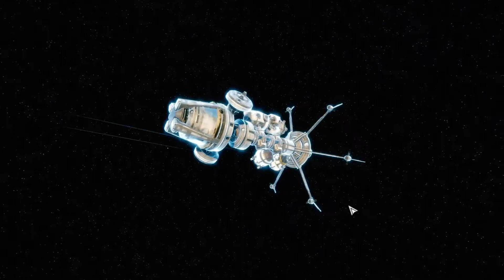BattleTech B.E.C. Tournament of Champions Round 1 Fight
Today on BattleTech Blood Eagle Company we try on a new Flashpoint for some crazy Professor. He's offering 1,000,000 C-Bills to the winner of his Tournament of Champions!!! We intend to win! Turns out there's something sinister going on with the Tourney though...

Hi It's Rudy! Welcome to the channel. We're a pretty young channel on YouTube looking to grow. We'd like you to be one of our first 1000!